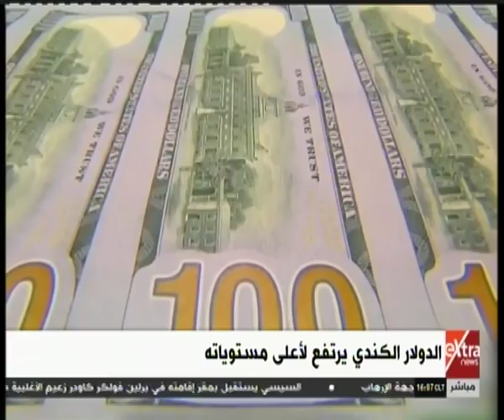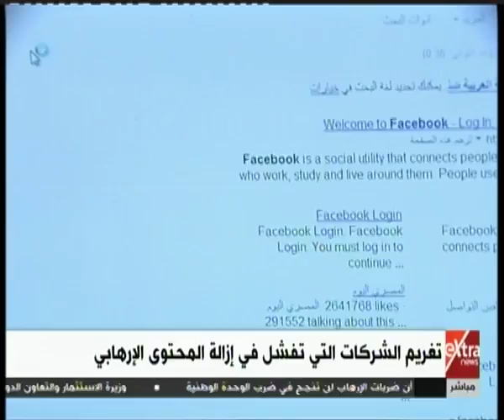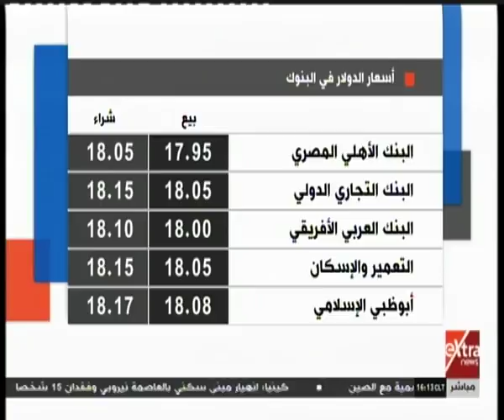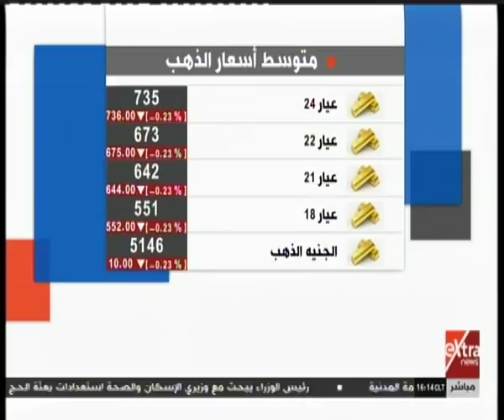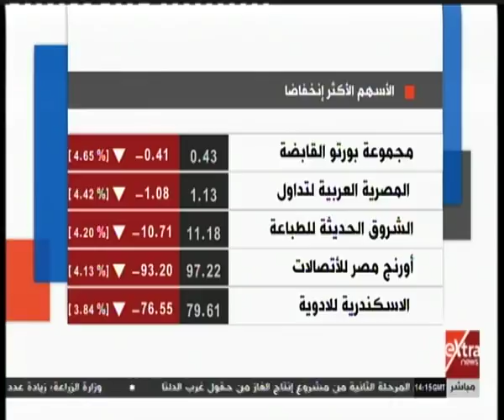مال وأعمال | جولة في أهم أخبار الاقتصاد مع دينا سالم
مال وأعمال | جولة لأهم أخبار المال والأعمال مع دينا سالم  |  13 يونيو 2017